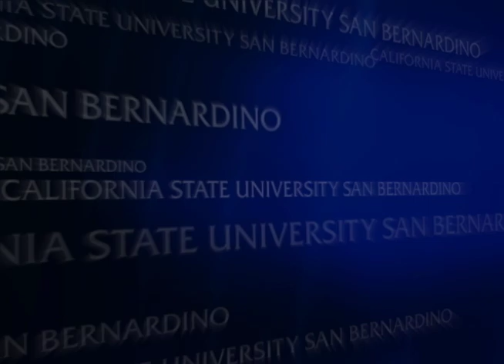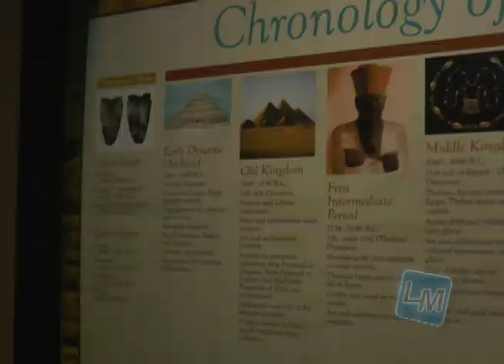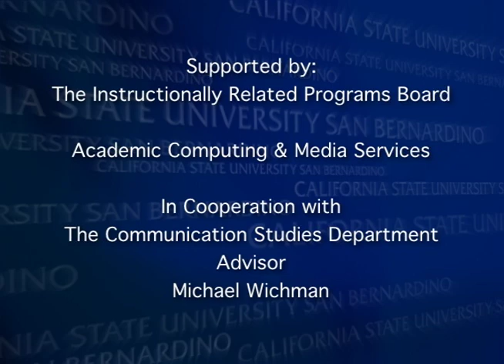LM 465 Las Vegas & Art History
Anchors: Evan Bates and Arlene Armstrong